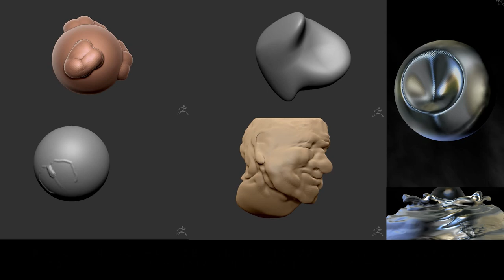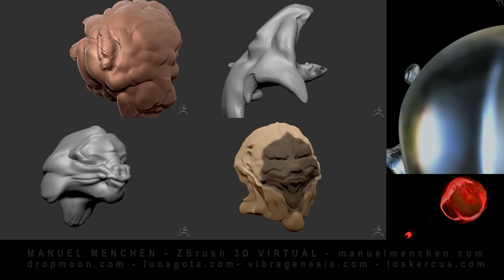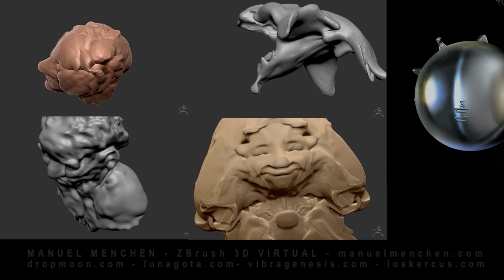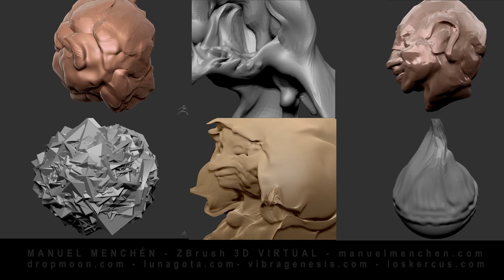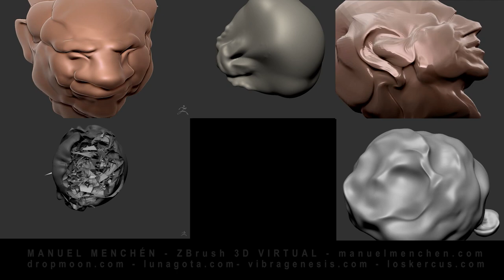ZBrush Menchén Virtual 3D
ZBrush first contact
 Quercus, kercus, tree, forest, jungle, woodland, animation, illustrations, digital art, art, paint, speed painting, fantasy, flycam, steady  cam, illustrator, oak,